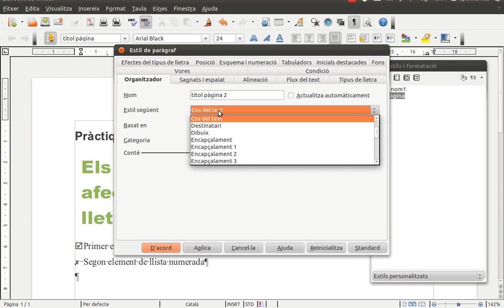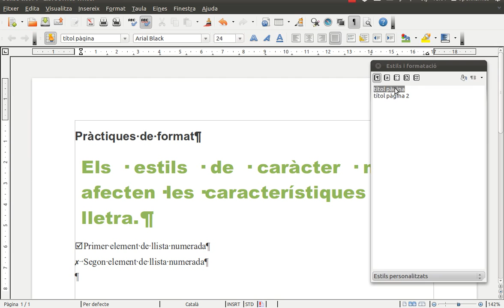[AulaOX] OFI01-m4-4 Creació d'estils a partir d'un altre